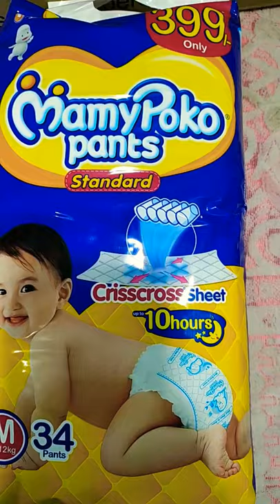mamy Poko Pants 399 wholesale price || Mamy Poko paint price || Mamy Poko Pant review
Mamy Poko Pants standard MRP 399 { small size medium size } kitne piece Hote Hain || A to Z concept ||

My.boya mic.
Ring Light with Tripod
My second mobile..
My latest phone...
My laptop..